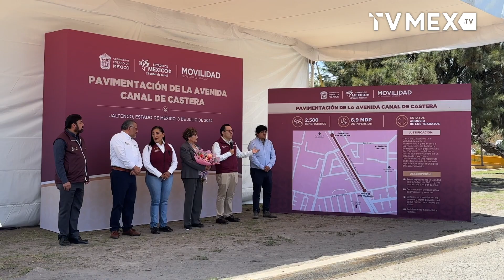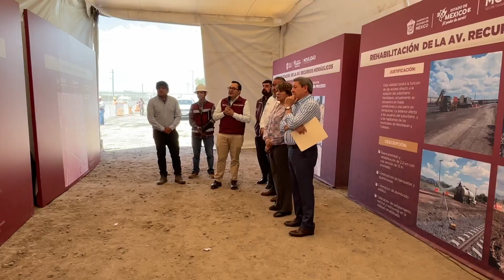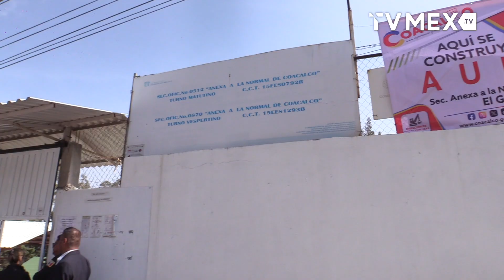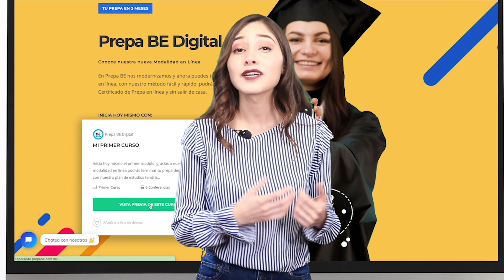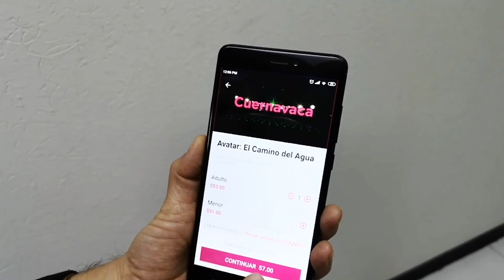TvMex Noticias con Carlos Gómez Camacho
Lunes 08 de Julio, 2024